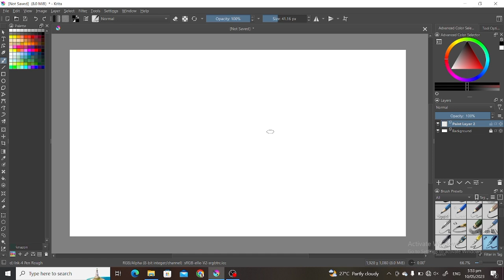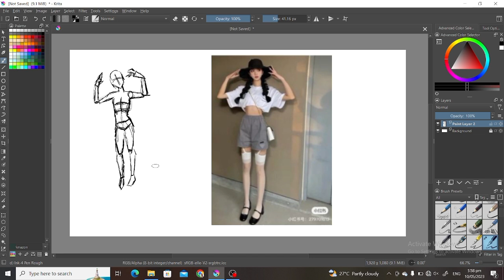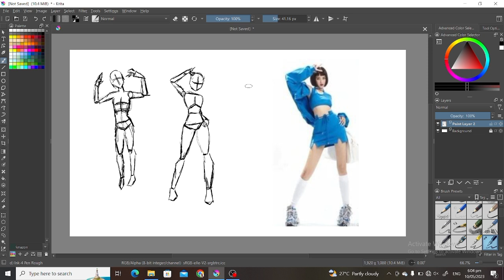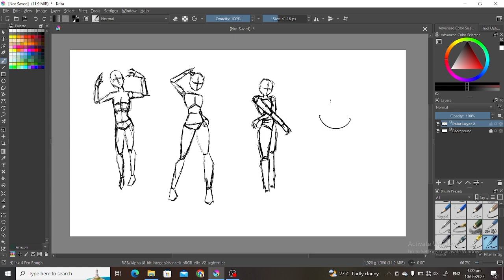LEARN ANATOMY w/ me (PART 1)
I wanna post tutorials but since I'm still learning anatomy myself, I decided to just show you my process instead. This is just part 1 so expect there will be more coming in the way. This way, we can learn together and see our progress at the end of the road.

Art Program: Krita
Recorder: OBS
Reference picture: Pinterest